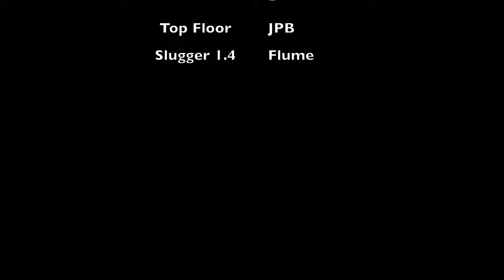- Big Island - Hawaii Spearfishing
2022 Spearfishing with new gopro. *All fish were shot on different dives. Enjoy the video and mahalo for watching!